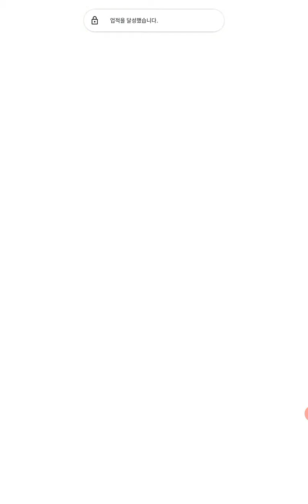Inbento #10 : Overtime 😴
How can I cheer for I am tired?
Bravo.
Brava.
Bravi.
Brave.